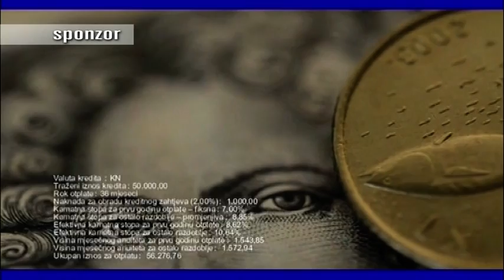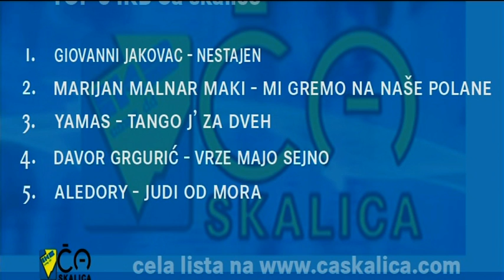IKB Ča skalica - Mladen Dorić, Vedran Mlakar i Klapa Kamik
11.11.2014. na Martinje, smo imeli puuuno judi. Prišal nan je gost iz Putokazi, Milena iz Klape nono, te glavni gosti Mladen Dorić, Vedran Mlakar i Klapa Kamik.